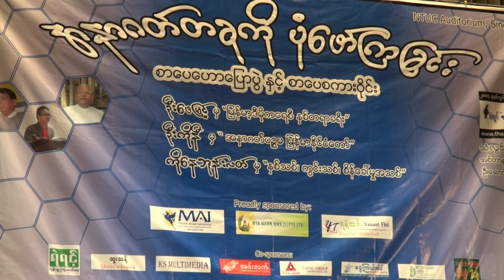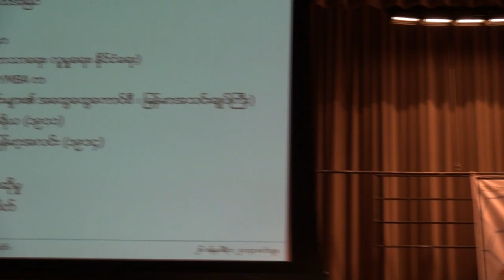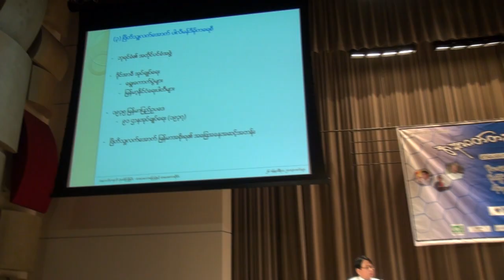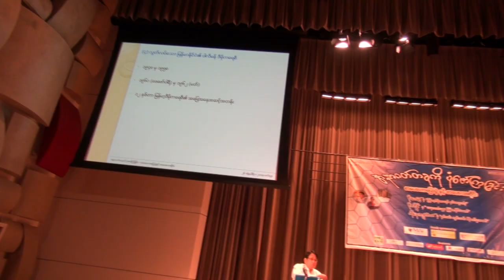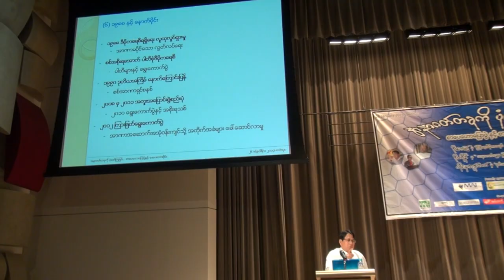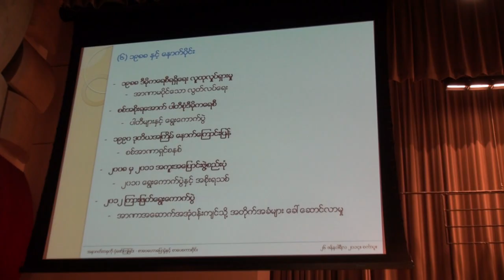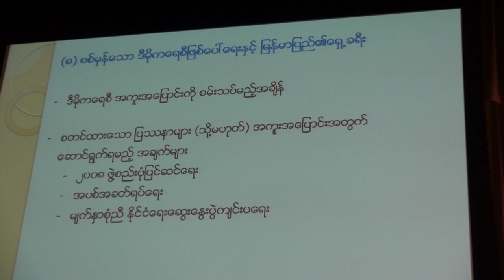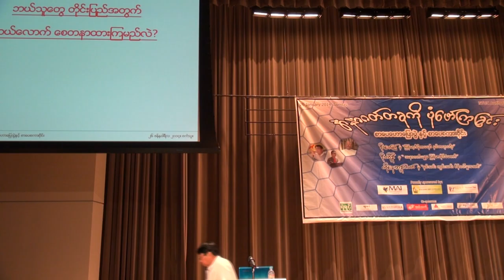ဆရာေဖၿမင္႕" ၿမန္မာ႕ဒီမိုကေရစီႏွစ္၁၀၀ခရီး" - စကၤာပူ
ဦးေဖၿမင္႕ ၏ " ၿမန္မာ႕ဒီမိုကေရစီႏွစ္၁၀၀ခရီး"
"အနာဂတ္တခုကို ပံုေဖာ္ၾကျခင္း" စာေပေဟာေျပာပြဲ ႏွင့္ စာေပစကား၀ိုင္း ၂၆-၁-၂၀၁၄ စကၤာပူ